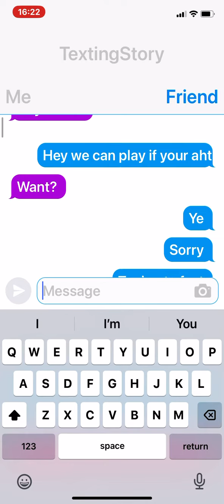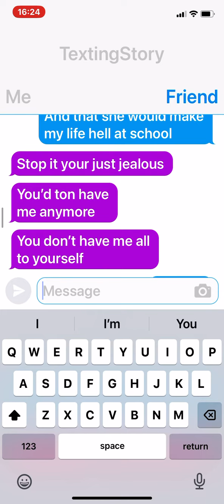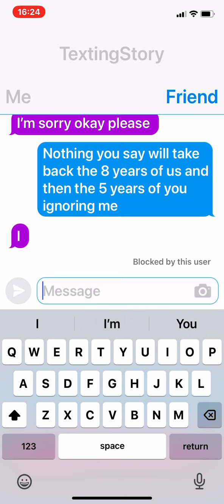Message story, comment if you want more like this and I know there’s alot of mistakes I type fast!💗